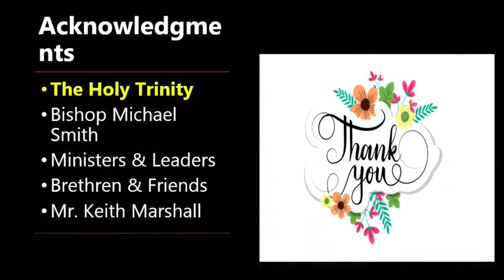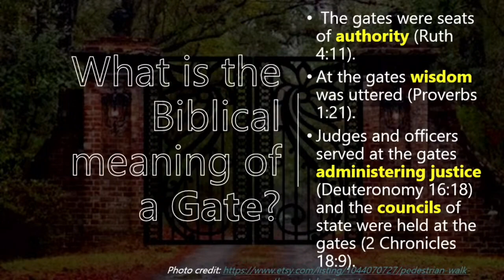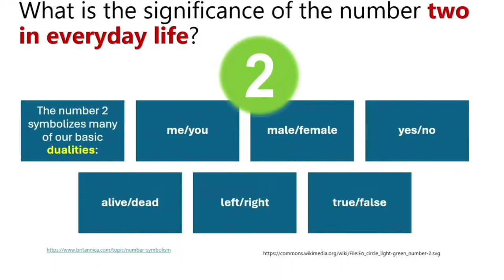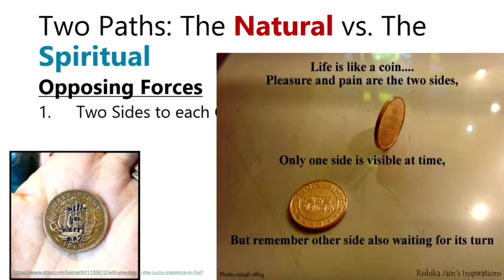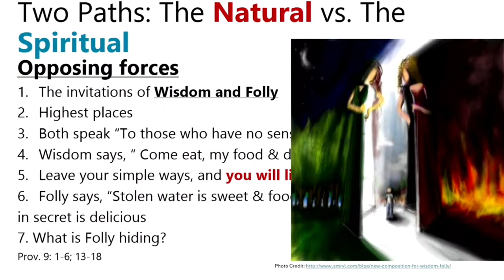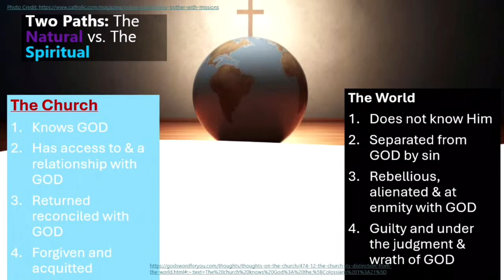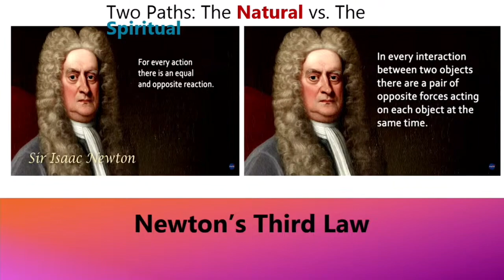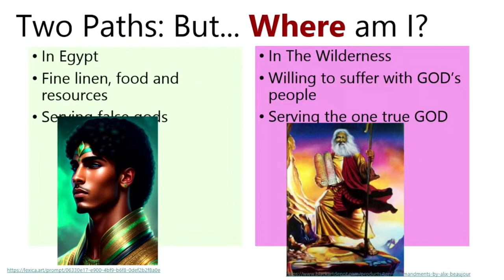TWO PATHS. TWO GATES. ONE CHOICE| DR.JACQUI MARSHALL| SERMON| GRACE UNITED COMMUNITY CHURCH| 3.24.24